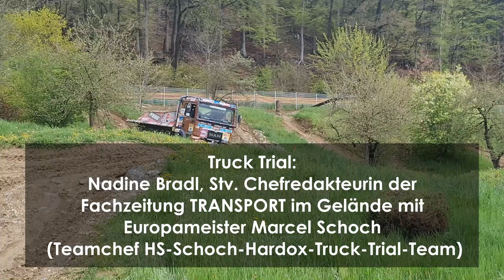Truck Trial: Im Gelände mit Europameister Marcel Schoch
„Heute kracht´s aber ganz schön“, sagt Truck Trial-Fahrer Marcel Schoch und lacht während sich die Stv. Chefredakteurin der Transport, Nadine Bradl, bei ihrer ersten Fahrt im Gelände am Sitz festkrallt. Berg auf geht es über die schlammige Piste, Berg ab über die Treppenstufen, dann in die Steilwand. Alles kein Problem für den mehrfachen Truck Trial Europameister, der nicht nur gerne sein Fahrzeug das „Beast“ malträtiert, sondern auch die Mägen der Mitfahrer. Und dazu hat er an diesem Tag gleich mehrmals die Möglichkeit, denn Hendrickson verkündete die Partnerschaft mit MAN Individual und lud zum Test ihrer Federung Ultimaax ein – allerdings in einem Standard-Lkw.